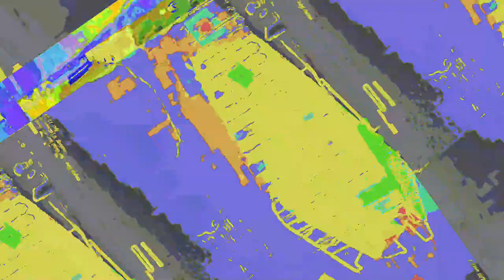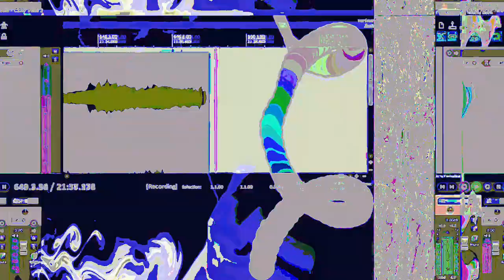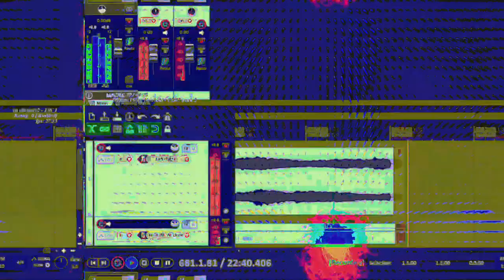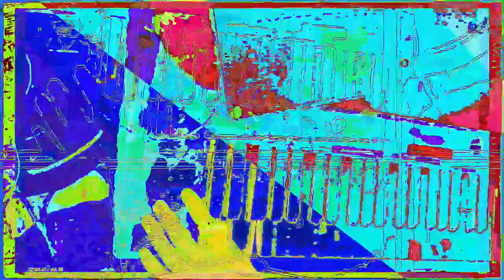[EPILEPSY WARNING] Movie 23 06 15 04h01m53s *Photosensitivity Warning*